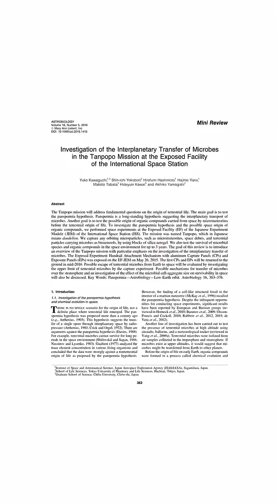A Jellyfish World, a Baboon World, and… Us?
What if every planet isn’t barren but alive in its own way?

Some worlds could be insect-based, others mammalian, all part of a cosmic zoo of life.

And when Russian scientists reported plankton on the outside of a space station, the real question became:

Did it come from Earth… or space?